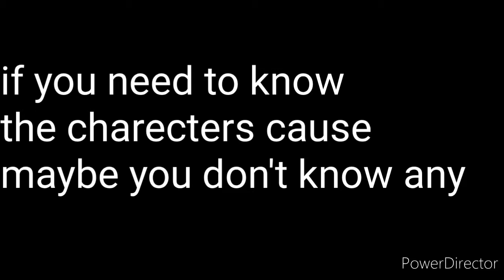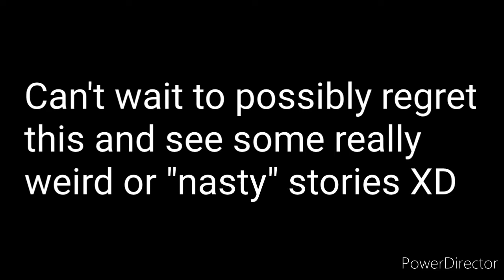comment your stories with my Oc's and I'll animate them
💚WebToon💚

🖤Discord's🖤